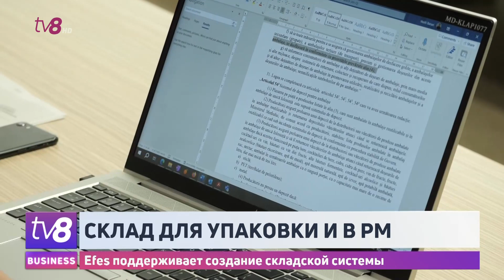Склад для упаковки и в РМ. Efes поддерживает создание складской системы /P/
Тратим меньше, а экономим больше. Как такое возможно? Через складскую систему по управлению упаковками и отходами от упаковок в рамках проекта «Наращивание мощностей для создания складской системы для упаковки». Эта тема стала центральном на прошедшем рабочем заседании.

/P/ Данный материал является коммерческой рекламой.